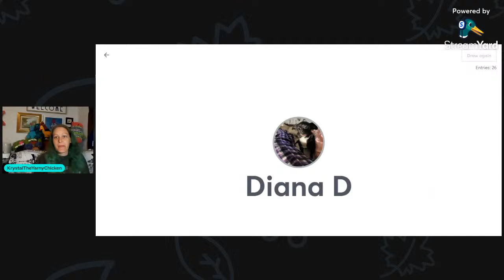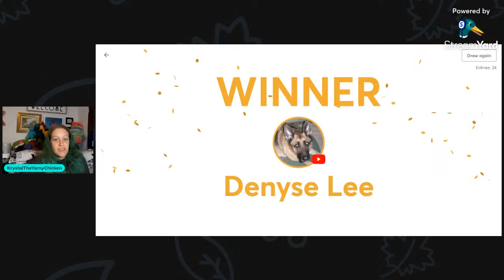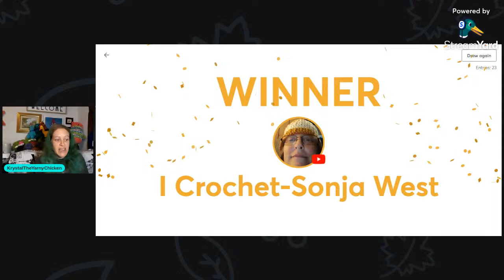Live Chat Tuesday #149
It's a few things you can do to really help my channel.
My PayPal account is found here if you feel like donating